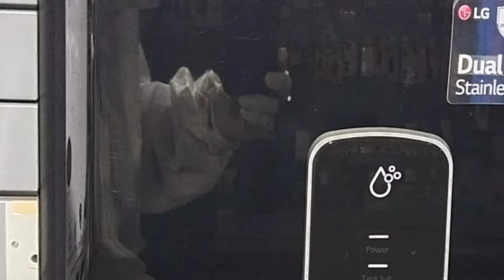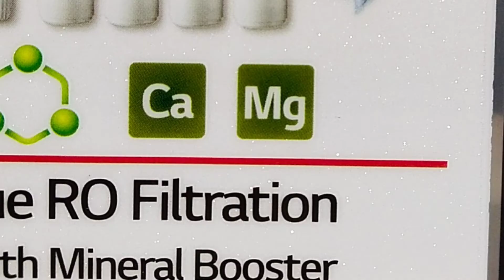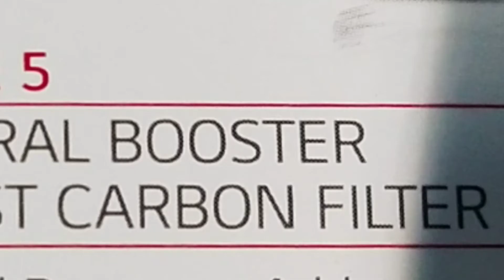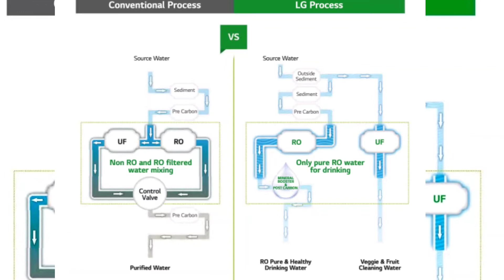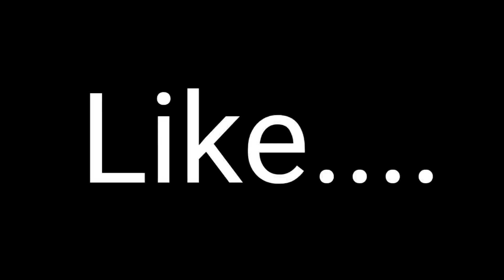LG WATER PURIFIER WW140NP Malayalam Review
വാങ്ങുവാൻ താല്പര്യം ഉള്ളവർ
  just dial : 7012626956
G waterpurifier damo/WW140NP malayalam damo/LG damo/LG purifier/Damo waterpurifier/Purifier malayalam damo/best waterpurifier/Damo waterpurifier/ best scrivce backup waterpurifier